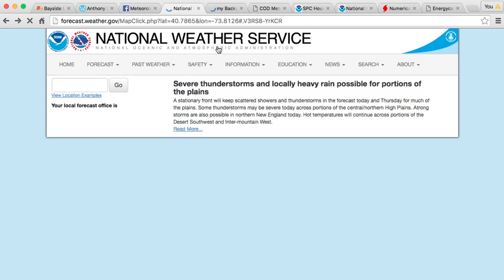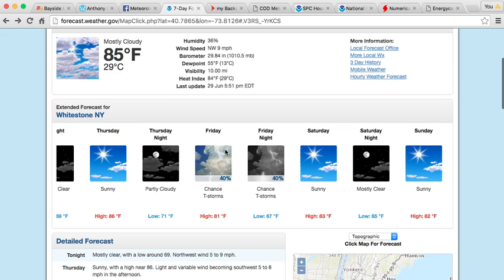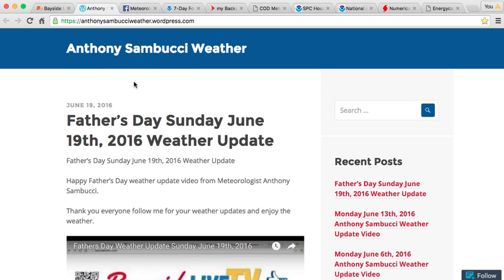June 29th, 2016 Wednesday Weather Update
A weather update from Meteorologist Anthony Sambucci for the tri-state area for June 29th, 2016